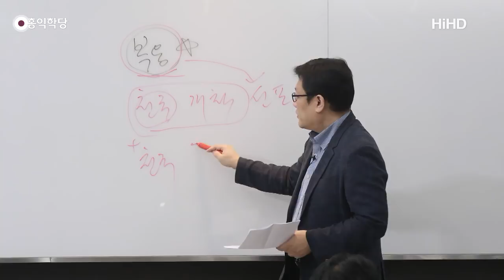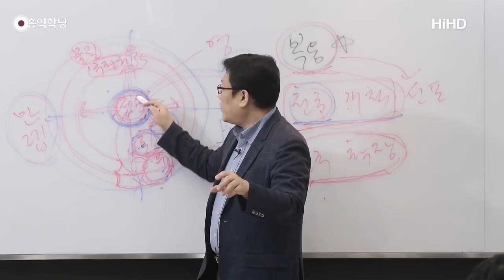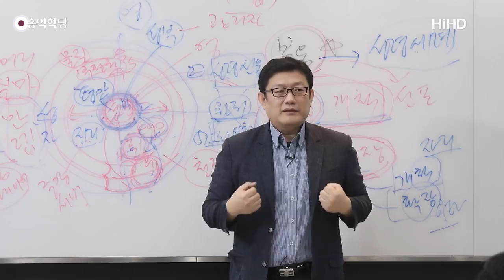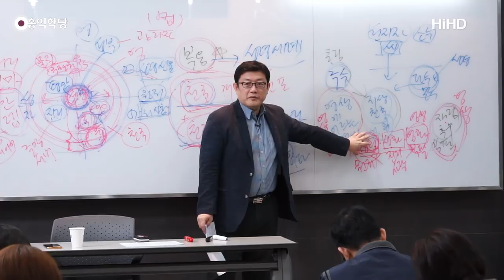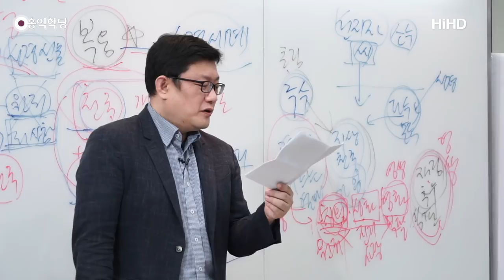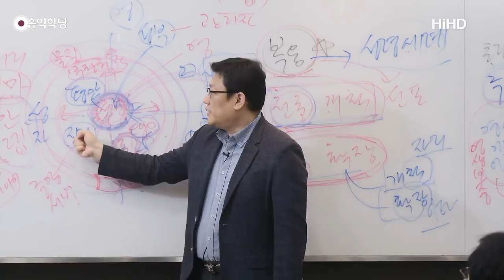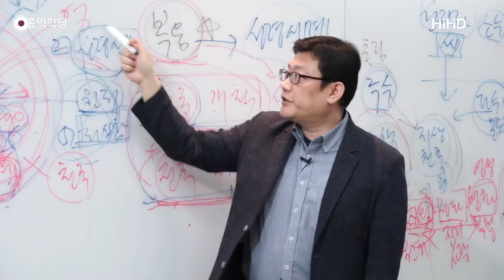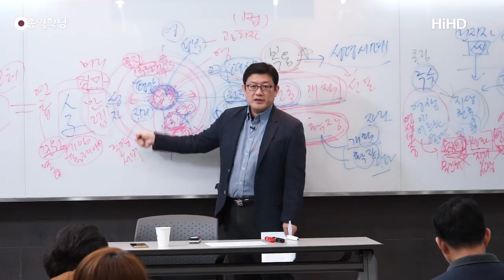[홍익학당] 윤홍식의 요한복음 강의 10강 : 초림의 추수와 재림의 추수